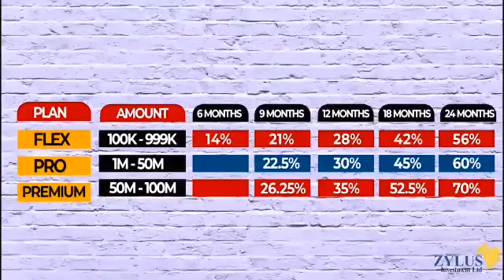INVEST IN LAND BANKING TO GET 30% INTEREST IN 1YEAR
LAND BANKING INVESTMENT PROJECT 2.0

This is a real estate platform where you invest in real estate to make profit/interest of 30% in 1 year and 60% in 2 years.
The durations for this project are 6mnths, 9mnths, 12mnths, 18mnths, 24mnths.

The investment plans vary: we have: FLEX- *100K -999K* at *28%* interest rate ROI, PRO- *1M-49.9M* at *30%* interest rate ROI and PREMIUM- *50M+* at *35%* Return on Investment.

Congratulations to all our investors in advance.

Remember, Money invested in real estate has secured profit.